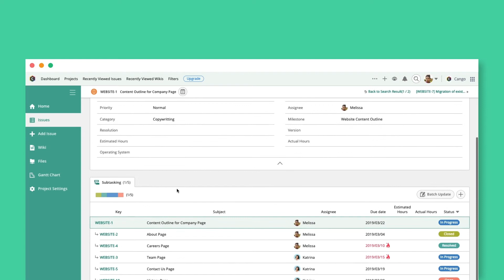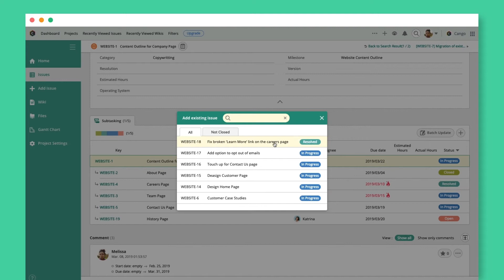Backlog- Create parent issues & subtasks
Backlog is a project management and collaboration tool for teams that want higher productivity, greater visibility, and simple project tracking.

Get more done with Backlog!